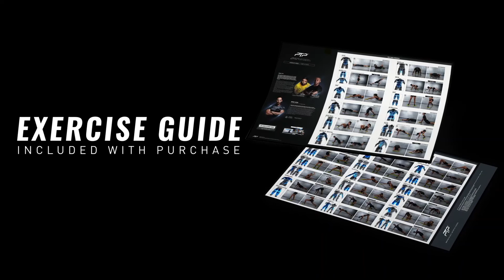PTP TRIFLEX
PTP TRIFLEXを使った筋膜リリースのご紹介♪

筋肉の付け根など繊維が集中している部位を
リリースするのに効果的なアイテムです。

ハンド（手）やサム（親指）、
リヴェイター・スカピュリー（肩甲挙筋）、
アウタークアッド（大腿四頭筋）などの
筋肉の緊張を和らげ、身体の調子を整えます。